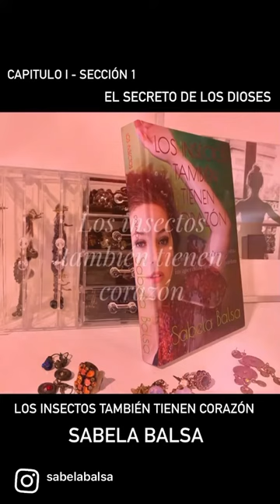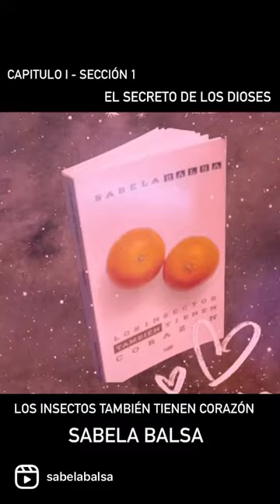Audio - “Los insectos también tienen corazón” de Sabela Balsa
LOS INSECTOS TAMBIÉN TIENEN CORAZÓN. La vida está llena de momentos inesperados que nos impactan. 🍊